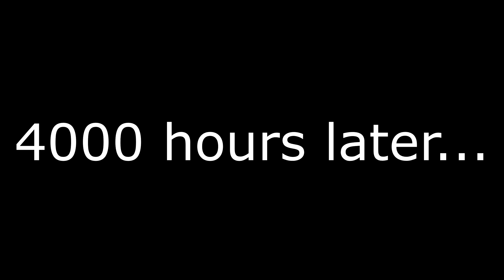Dare to Look? Ashley's Blazing Transformation in RE4 Remake Mod!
Resident Evil 4 remake is probably one of the best survival horror games out there right now.
Its action-packed gameplay melted with stunning graphics and intense boss battles created great iconic moments that made this game a really good remake in the horror gaming category.
Right now this classic game remade for modern era is probably the fan-favorite game, not just because the original game is a masterpiece, but also because in this remake capcom developers added new features and improvements that made the game way more enjoyable, even if these features don't cut off the nostalgia-inducing experience.
The main protagonist is Leon S. Kennedy, who's gonna fight against the Los Illuminados and other zombie-like creatures infected by the Las Plagas parasite, in the famous places of the original game, like Village Chief Mendez.
Leon's mission is to save Ashley Graham (with a modded outfit in this case), with the help of Saddler.
This game even contains a Mercenaries mode.
Review and analysis of this game are all over youtube, so I'm not gonna do that or give you tips and tricks for playing the game, I'm just gonna make the game funnier with the best mods made by the awesome resident evil community.

If you enjoy games like gta 5 (v) , gta online, red dead redemption 2 (rdr 2),  Resident Evil ( RE3R / RE4R ), Call Of Duty ( COD ), gta iv , gta 6 (just kidding), then you're in the right place!
All the clips on this channel are original, you're free to use them as long as the channel's name is credited.